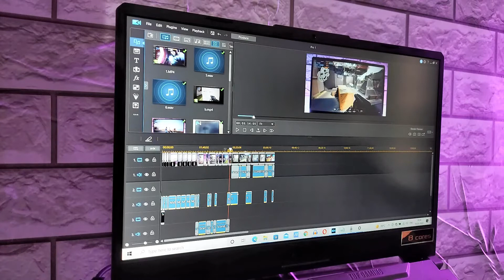Upgrade RAM from 8 GB To 16GB & Gaming & Editing Performance of ASUS TUF A15 - 2021, Razen 7 4800H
This Channel is about to Technology, Reviews and Unboxing.
Our perception is trying to give true and best advice to regard any software, Gadgets and Electronics items Etc..

In this video, we are upgrading RAM of gaming laptop which is Asus Tuf Gaming Laptop A15 2021 from 8 GB to 16 GB. Upgrading RAM in Gaming laptop is worth or not?

Please review official websites and official details of products for review.
We are not responsible for any differences found.

Below are the link if of ZEB IRON Headphone.

Crucial RAM 8GB DDR4 3200MHz CL22

Gears which we used to create this video are as below.

Canon M50 Mark II

Digitek B520 Tripod

Orange Black chair

Moza mini S Gimbal

Wipro RGB light

Boya M1 Mic

Wild Artificial plants

Keep Watching :)  Keep Supporting :)         Just Watch JD   👍